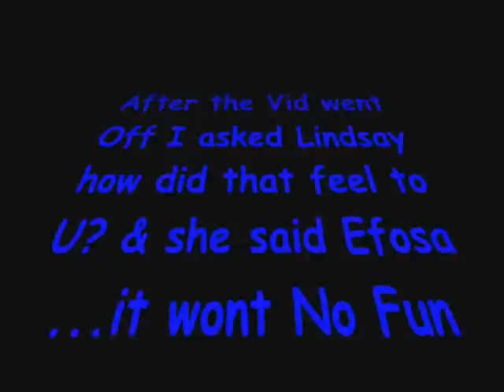2 girls 1 finger - Lindsay Reaction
Lets see if she can take this one.